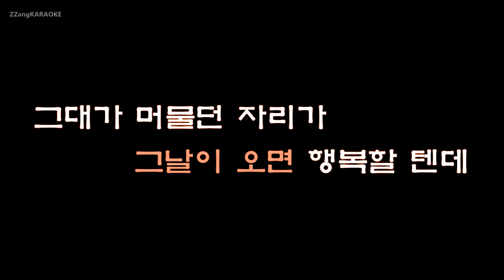[짱가라오케/원키/노래방] 황치열(Hwang Chi Yeul)-사랑이 다시 돌아오면 (Memories) [ZZang KARAOKE]